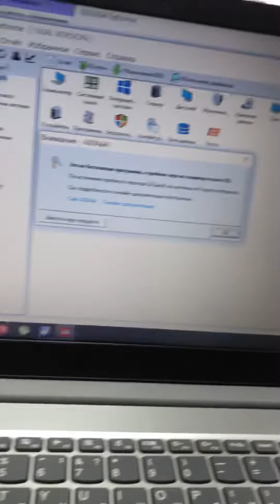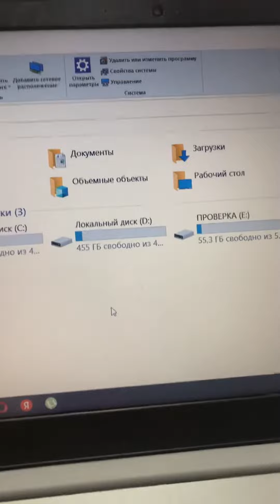3 января 2024 г.